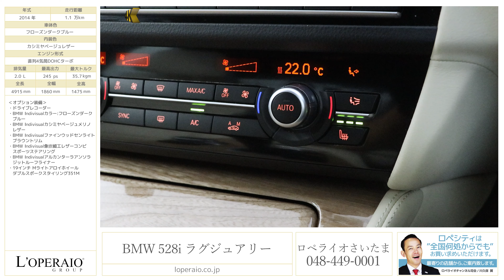BMW 528i ラグジュアリー 2014年式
フローズンダークブルー/カシミヤベージュレザー、電子油圧制御式8速スポーツオートマチックトランスミッション、右ハンドル、正規ディーラー車

2014年モデル「528i Luxury Individual」の入庫です。外装色はインディビジュアル特別外装色のフローズンダークブルーにカシミヤベージュレザーのお洒落な組み合わせ！！アダプティブクルーズコントロールやコンビニエンスPKG、インテリアにはメモリーパワーシートや全席シートヒーターと快適な装備が多数備わった一台です。中古市場でも滅多にお目にかかれない一点物を是非ご検討下さいませ！！

・BMW Indivisualカラー:フローズンダーク　ブルー
・BMW Indivisualカシミヤベージュメリノレザー
・BMW Indivisualファインウッドセンライトブラウントリム
・BMW Indivisual象嵌細工レザーコンビスポーツステアリング
・BMW Indivisualアルカンターラアンソラジットルーフライナー
・19インチ Mライトアロイホイール ダブルスポークスタイリング351M

‹Luxury専用装備›
・クロームラインエクステリア
・クローム仕上げエキゾーストテールパイプ
・18インチ マルチスポーク アロイ ホイール
・マルチファンクション スポーツ レザー ステアリング ホイール
・フロントシートヒーター

・コンビニエンスPKG
 - オートマチック・トランク・リッド・オペレーション
 - ソフト・クローズ・ドア

‹標準装備›
運転席＆助手席＆サイド＆カーテンエアバッグ、助手席エアバッグカットオフスイッチ、シートベルトテンショナー、ISOFIXチャイルドシートアタッチメント（リヤ）、ABS、CBC／コーナリングブレーキコントロール、DSC／ダイナミックスタビリティコントロール、DTC／ダイナミックトラクションコントロール、DBC／ダイナミックブレーキコントロール（ブレーキアシストシステム）、アダプティブヘッドライト（バリアブルライトコントロール機能、コーナリングライト付）、ハイマウントブレーキライト（LED）、PDC／パークディスタンスコントロール、リヤビューカメラ（予想進路表示機能付）、ドライビングアシストプラス（ACC／アクティブクルーズコントロール（ストップ＆ゴー機能付）、レーンディパーチャーウォーニング（車線逸脱警告システム）、前車接近警告機能、衝突回避/被害軽減ブレーキ）、ボタン式パーキングブレーキ（オートホールド機能付）、ダイナミックブレーキライト、サイドドアビーム、BMWコネクテッドドライブスタンダード、アラームシステム、イモビライザー、セントラルロッキングシステム（クラッシュセンサー付）、リモコンキー（パーソナルプロファイルメモリー機能付）、セーフティバッテリーターミナル、タイヤ空気圧警告システム、ランフラットタイヤ、ファーストエイドボックス、BMWツインパワーターボテクノロジー（ツインスクロールターボチャージャー、高精度ダイレクトインジェクションシステム）、ブレーキエネルギー回生システム、エンジンオートスタート／ストップ機能、ドライビングパフォーマンスコントロール、サーボトロニック（車速感応式パワーステアリング）、インテグレイテッドアクティブステアリング（前後輪統合制御ステアリングシステム）、クローム仕上げキドニーグリル、電動調節式＆電動可倒式ワイドアングルドアミラー（自動防眩機構／ヒーター内蔵、LEDターンインジケーター内蔵）、ドアハンドル照明、アダプティブLEDヘッドライト、ヘッドライトウォッシャー、LEDフロントフォグランプ、リヤフォグランプ、レインセンサー、オートライトシステム、ヒーター付ウォッシャーノズル、コンフォートアクセス、 電動式チルト＆テレスコピックステアリングコラム、可変スピードリミッター機能、スピーチコントロール（音声入力システム）、パーキングベンチレーション、オートマチックエアコンディショナー（AUC〔オートマチック・リサーキュレーティング・エア・コントロール〕、マイクロ・フィルター［花粉除去機能付］、REST機能〔余熱暖房〕、左右独立温度調節機能付）、 電動フロントシート、ランバーサポート、フロントシートヒーター、スルーローディングシステム、ダコタレザーシート、ベロアフロアマット、自動防眩ルームミラー、残光照明機能付ルームライト、アンビエントライト、リヤサイドウインドーローラーブラインド、HDDナビゲーション、10.2インチ ワイドコントロールディスプレイ、 iDriveコントローラー、オーディオビジュアルシステム（地上デジタルTVチューナー（12セグ/ワンセグ自動切替）、CD/DVDプレーヤー〔MP3対応〕、Musicコレクション機能、AUX IN〔外部入力〕端子、USB端子）、USBオーディオインターフェイス、HiFiスピーカーシステム、ハンズフリーテレフォンシステム、ITSスポット対応DSRC車載器（ETC機能内蔵）

‹主要諸元›
2.0L直4DOHCターボ 245ps/35.7kgm、全長4915×全幅1860×全高1475mm

￥7,240,000-